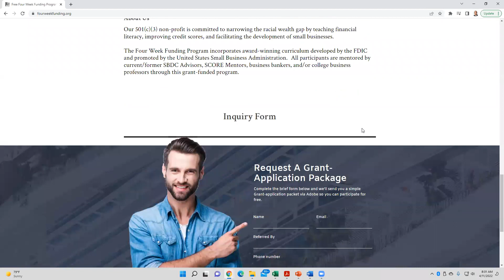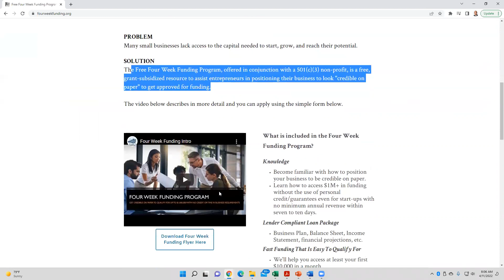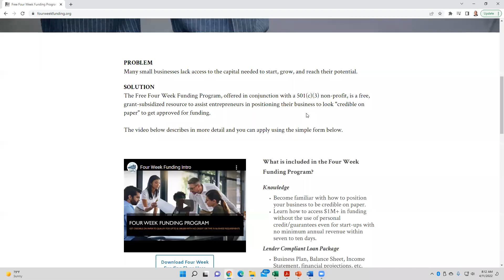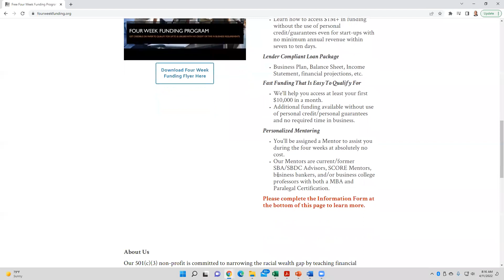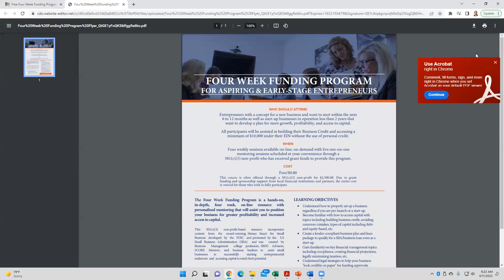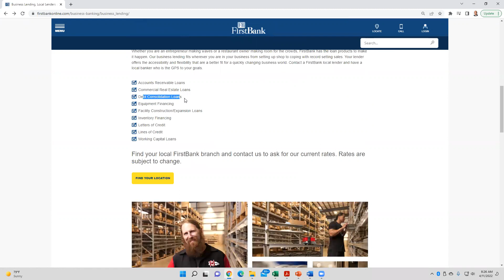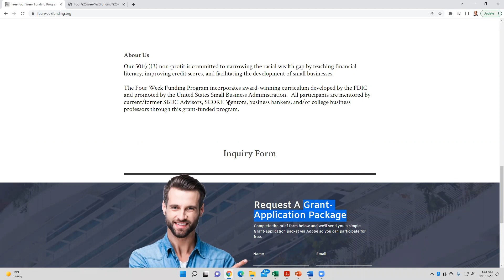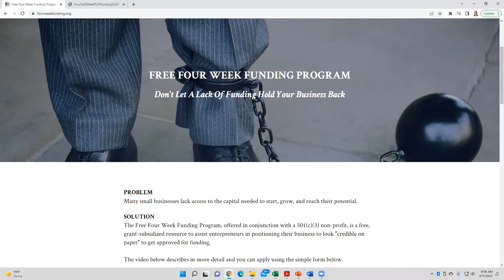Free Four Week Funding Program Announcement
PROBLEM
Many small businesses lack access to the capital needed to start, grow, and reach their potential.

SOLUTION
The Free Four Week Funding Program, offered in conjunction with a 501(c)(3) non-profit, is a free, grant-subsidized resource to assist entrepreneurs in positioning their business to look "credible on paper" to get approved for funding.